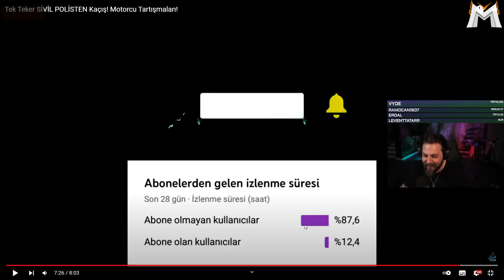Elraenn - Motorcuların Yaşadığı Trafik Olaylarını İzliyor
Elraenn - Motorcuların Yaşadığı Trafik Olaylarını İzliyor İyi Seyirler.

☑ Oynatma listeleri